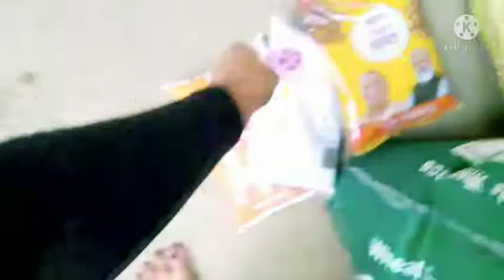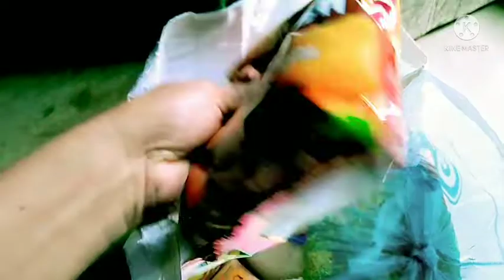कुछ समझ में नहीं आता क्यों और किस लिए हर बार एक केजी कम मिल रहा है राशन | vlog video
कुछ समझ में नहीं आता क्यों और किस लिए हर बार एक केजी कम मिल रहा है राशन
vlog video
blog video
village life style
village life
village video
village
kiran village food vlog
kiran village food
family vlog
vlog